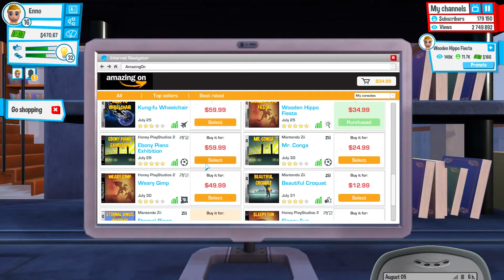Ein vorläufiges Ende– YouTubers Life #022 [Blind/Deutsch/Full-HD]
Der YouTube-Money Simulator aus dem spanischen Hause U-Play Online.

- Die hier gezeigte Version befindet sich im Early Access Stadium und enthält noch nicht alle geplanten Features -